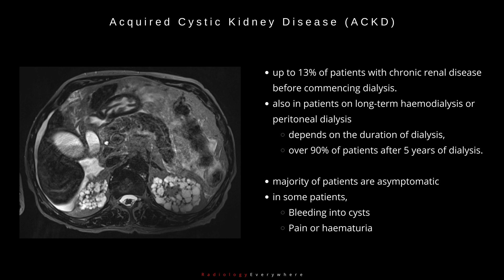Acquired Cystic Kidney Disease ACKD | Radiology tutorials | video 45